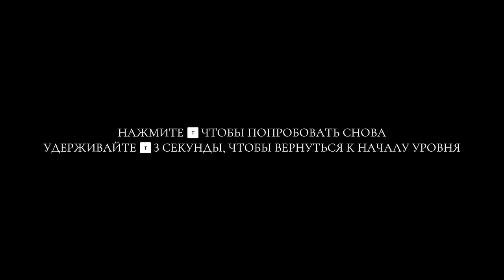ПАРКУР В МЕГАСТРУКТУРЕ Lorn's Lure